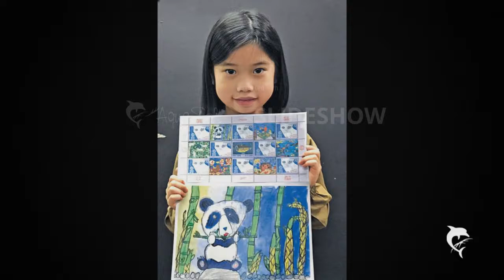香港6歲兒童得獎圖畫,HONG KONG NEWS 2017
PHOTO SLIDESHOW